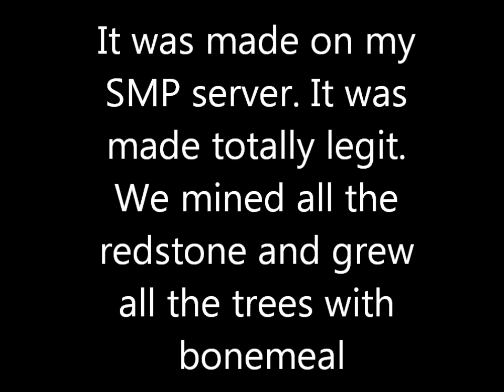Saria's Song (Lost Woods) in Minecraft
this was made by fish, but the notes and some supplies were given by llamaman